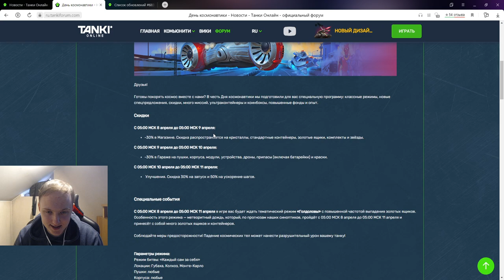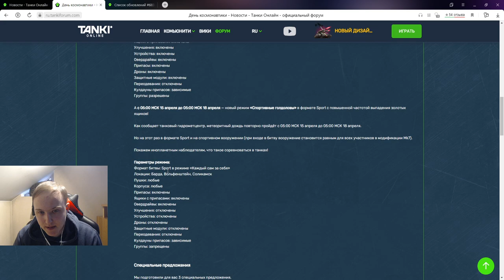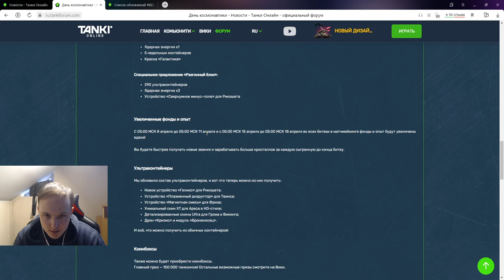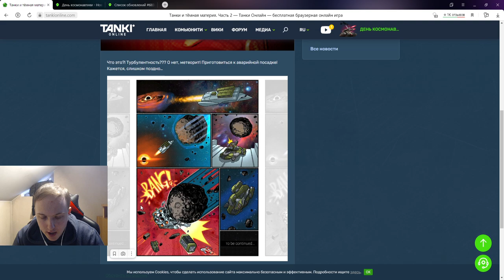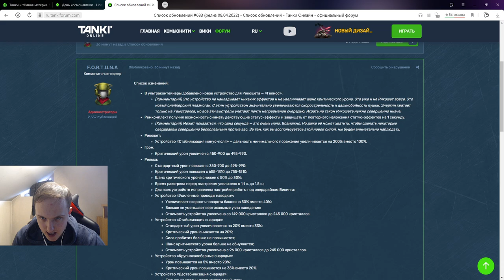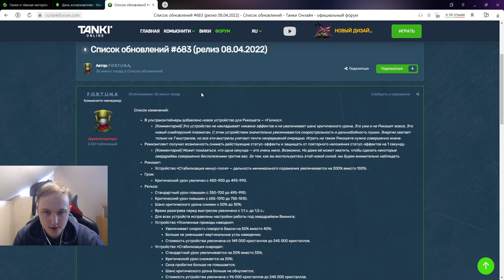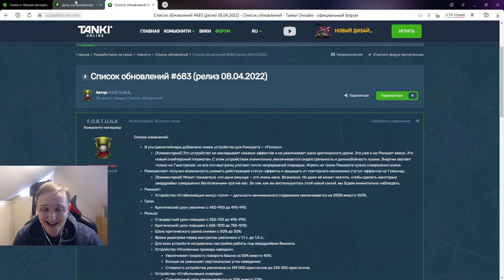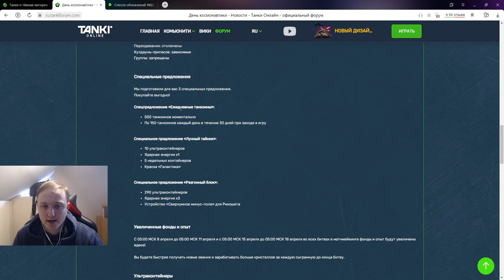ГОЛДЫ МЕТЕОРИТЫ , СИЛЬНЫЙ БУСТ РЕЛЬСЫ и НОВОЕ УСТРОЙСТВО НА РИК! ДЕНЬ КОСМОНАВТИКИ в ТАНКАХ ОНЛАЙН